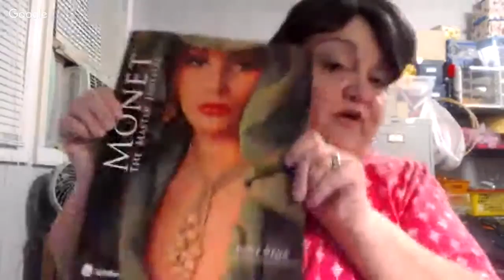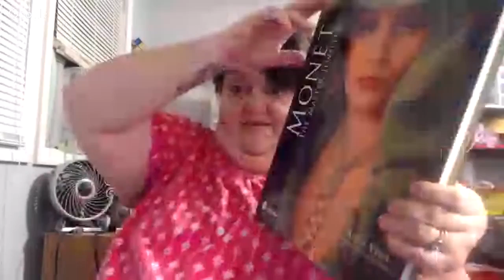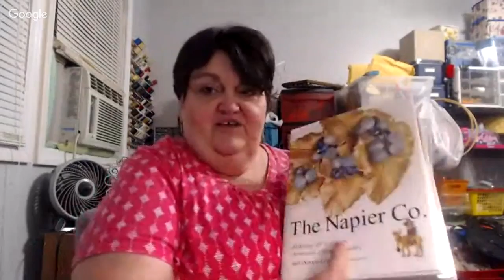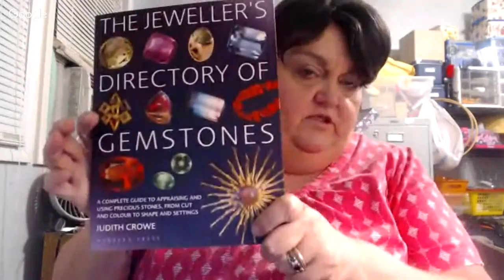Auction!Auction! Sterling Silver TONIGHT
Hey ya'll it is auction time. We are going live at 6 pm CST. I have several sterling silver pieces tonight. I hope you are all there.

Payment info, shipping will be actual shipping price, if first class, I will combine to ship priority if needed.  Thanks lets all have fun